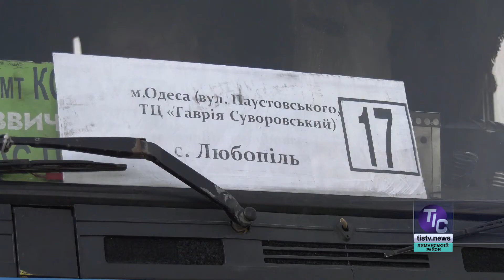У Визирській громаді відновлюється робота громадського транспорту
Крок за кроком наша держава повертається до звичного ритму життя. З першими пом’якшеннями карантинних умов починає працювати і громадський транспорт. Як це відбувається у Визирській громаді дивиться у наступному сюжеті...